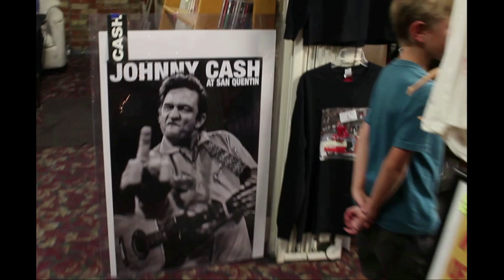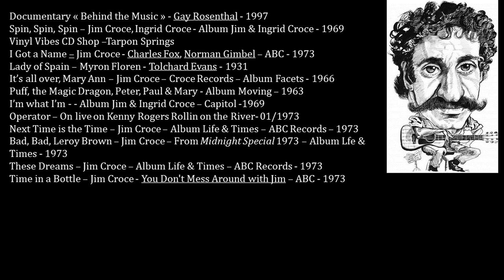Jim Croce and Me, A Documentary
Hi, it's Sam Davoy! Ready for a new video? Today, we are going to take a look at the life of Jim Croce, whom I discovered not long ago. So, it's a documentary with what I could find on his short life and his magnificent songs! I hope that you will like! So look and you will see, see you soon, ciao!